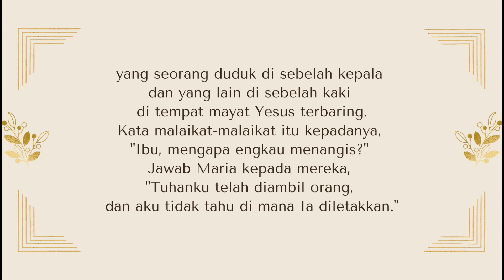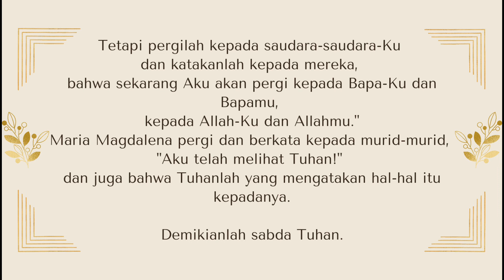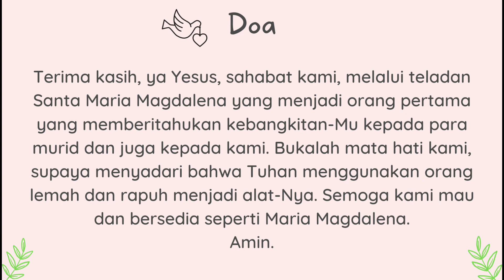Prandium Sanctus || Yohanes 20:1.11-18 (Jumat, 22 Juli 2022) Pesta Santa Maria Magdalena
Prandium Sanctus
Jumat, 22 Juli 2022
Pesta Santa Maria Magdalena
Pekan Biasa XVI Tahun C/II
Yohanes 20:1.11-18

"Yesus Menampakkan Diri kepada Maria Magdalena"